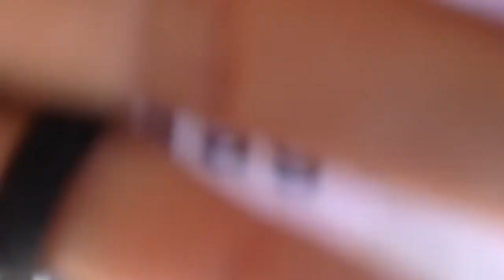Incertidumbre, dudas y esperanza con prepago: Testimonios